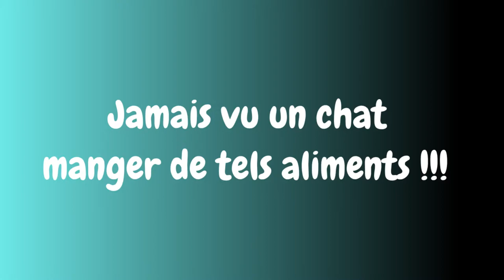Jamais vu un CHAT manger de tels ALIMENTS ?!!! 6 ESSAIS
Découvre dans cette video un gros chat blanc qui mange de tout, des fruits et des légumes, une chose incroyable chez les félins. Ce chat mange du brocoli, des carottes, de la pastèque, du concombre, du chou, du maïs et des framboises ! Et tout cela avec un tel plaisir !

Grand QUIZ Spécial CHATS | 30 Questions | Auras-tu la moyenne ?
Fais ce quizz et teste tes connaissances!